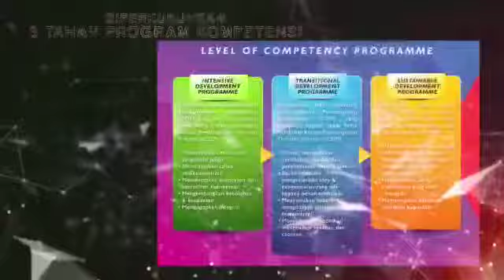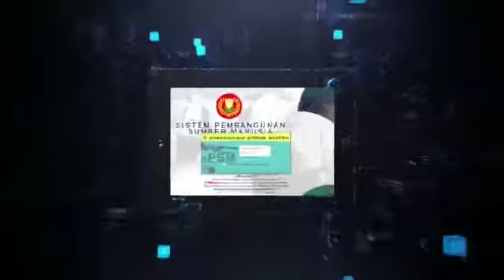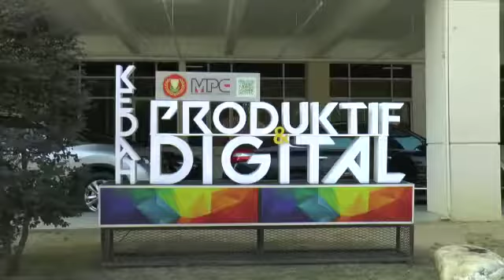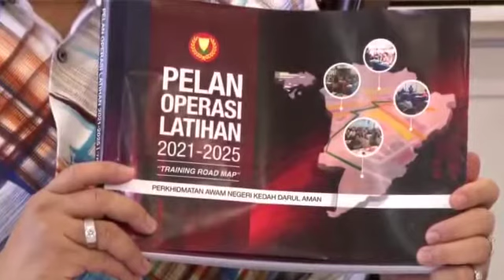Pelancaran Pelan Operasi Latihan " Training Road Map" Perkhidmatan Awam Negeri Kedah 18032021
Strategi Memperkasakan Perkhidmatan Awam Negeri Kedah